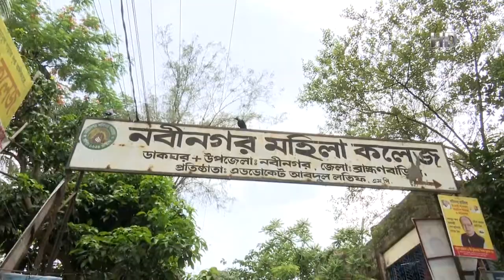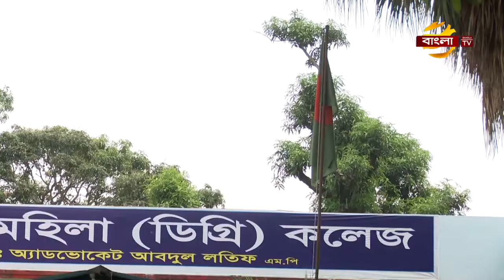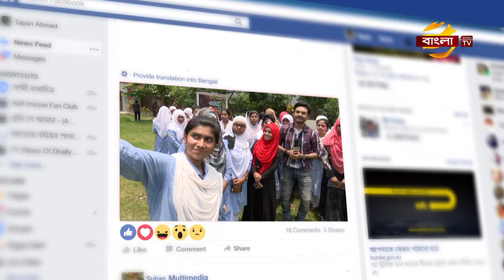E আর Key Street | Nabinagar Mohila Degree college | Ep 27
Game Show: E আর Key Street
Campus: Nabinagar Mohila Degree college
Episode: 27